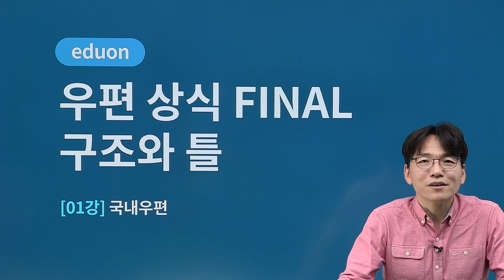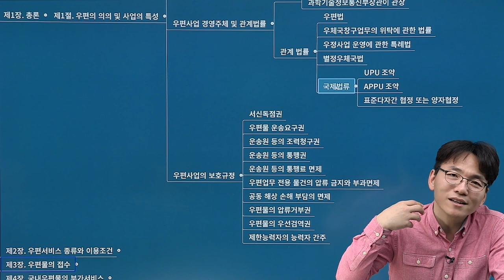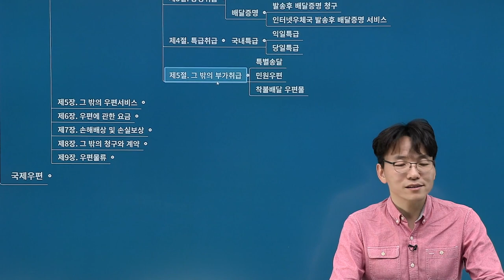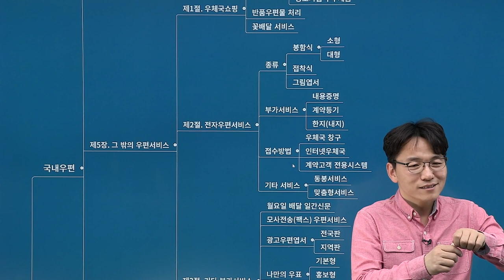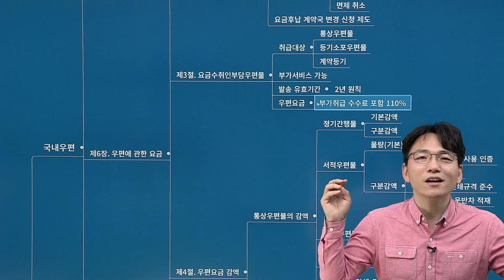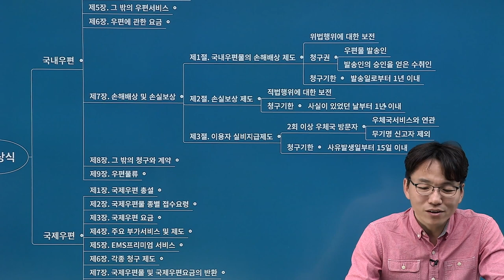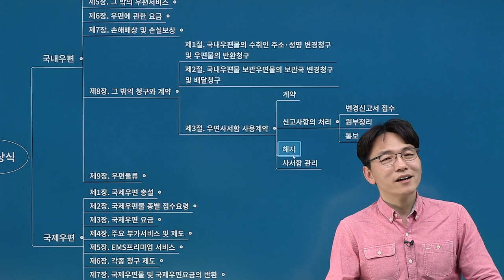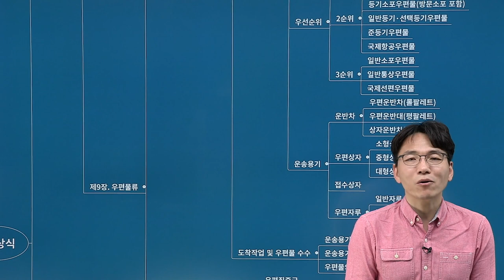2022대비 우편&금융 상식 FINAL 구조와 틀 01강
금융상식/우편상식 고득점 획득을 통해 합격 안정권에 도달하고 싶은
모든 계리직 공무원 수험생분들! 금융상식, 우편상식 전 범위를 총 복습 할 수 있는
FINAL 강의가 오픈되었습니다.

◾ 2022대비 우편&금융상식 FINAL 구조와 틀 강의를 통해
- 금융상식/우편상식 전 범위 총정리 하고
- 전체적인 시야를 바탕으로 구조와 틀 파악할 수 있습니다.

매핑 프로그램을 활용하여 금융상식, 우편상식의 구조와 틀을 전략적으로 파악합니다.